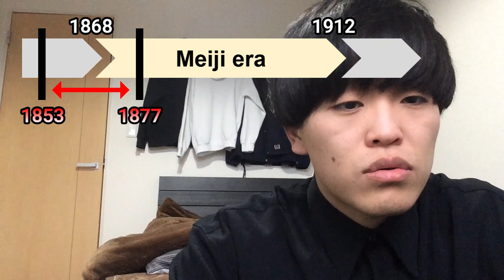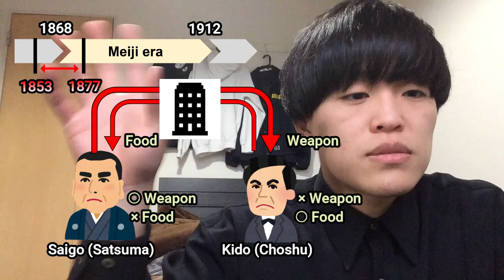【History of Japan】The overview of Meiji era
I love Meiji because the era was established by great efforts of many heroes.
I hope you'll find your favorite hero in the era.

I'm learning English through video production about history and culture of Japan. Please give me your feedback about my English and the contents of my videos.

■BGM
■Image
・Irasutoya （いらすとや）